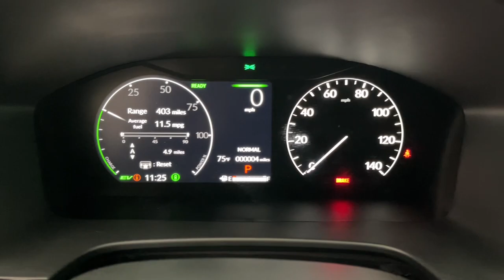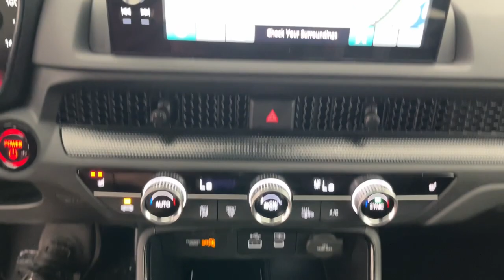2024 Honda CR-V_Hybrid Fort Lauderdale, Pompano Beach, Coral Springs, Hollywood, Plantation, FL RE01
Platinum White Pearl New 2024 Honda CR-V_Hybrid Sport-L available in Fort Lauderdale, Florida at Holman Honda. Servicing the Fort Launderdale, Pompano Beach, Coral Springs, Hollywood & Plantation, FL area.

Holman Honda
12 E Sunrise Blvd

Holman Honda of Fort Lauderdale is excited to offer this attractive-looking 2024 Honda CR-V Hybrid. WhitebrbrbrPrice does not include sales tax tags registration fees government fees electronic filing fee* of $149 and Pre-Delivery Service Charge* of $899. (* This charge represents costs and profits to the dealer for items such as inspecting cleaning and adjusting vehicles and preparing documents related to the sale.)